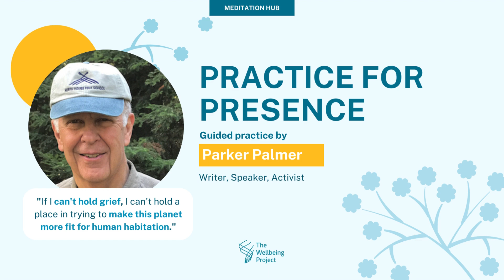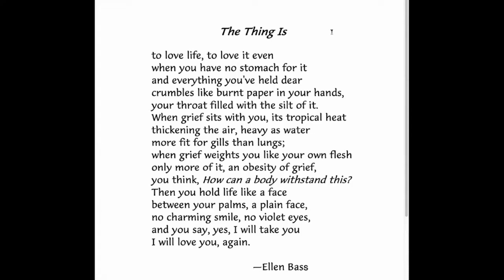Practice for Presence - Parker J. Palmer Reading "The Thing Is" by Ellen Bass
Immerse yourself in a soul-stirring experience as Parker J. Palmer, esteemed writer and speaker, reads and reflects upon the poignant poem "The Thing Is" by Ellen Bass. In this captivating video, Palmer delves into the profound themes of loss, vulnerability, and the resilience of the human spirit. With his soothing voice and heartfelt insights, he invites us to explore the depths of our own emotions and confront the universal truths woven within Bass's powerful words.

Through Palmer's wise reflections, we are encouraged to embrace the complexities of life, find solace in our shared humanity, and discover the transformative power of compassion. Join us in this intimate encounter with poetry and wisdom, and embark on a journey of self-discovery and healing.